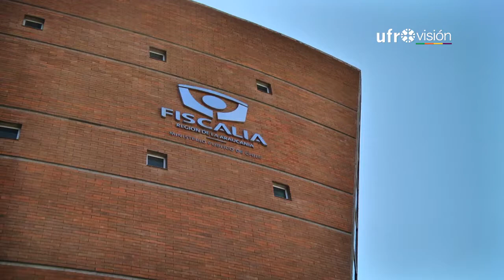Fiscales de Neuquén y Araucanía se reúnen por posible vínculo entre grupos extremistas |UFROVISIÓN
Luego que el fiscal argentino de la provincia de Neuquén José Gerez, asegurara que existen vínculos entre grupos violentistas argentinos y chilenos, este martes llegó hasta la Fiscalía de La Araucanía, para sostener una reunión privada con su par regional en la que intercambiaron antecedentes para seguir con sus investigaciones.